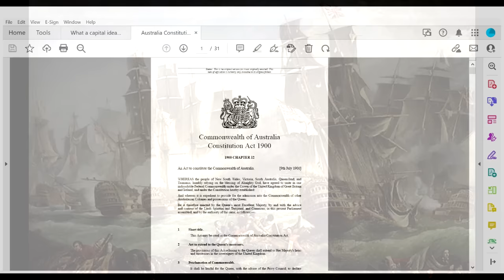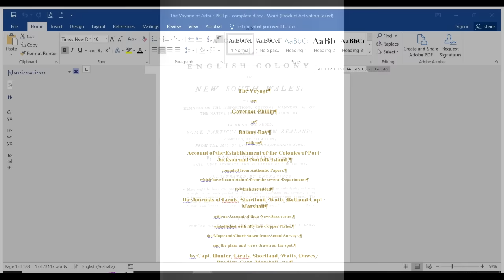Australia All Over with Christopher Reynolds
Christopher Reynolds radio interview with Ian McNamara of ABC Australia All Over